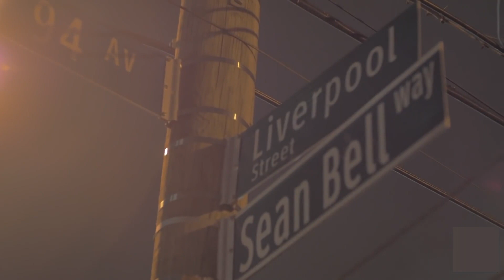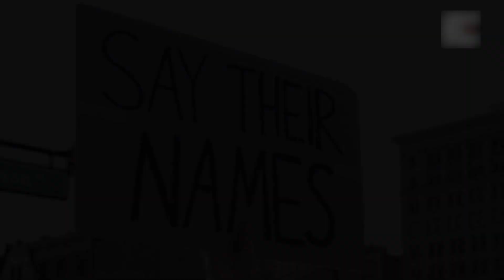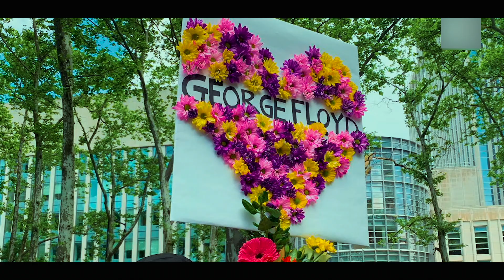More Than An Athlete: The Fight Against Social Injustice (Part 1)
Lucci Films Presents: More Than An Athlete: The Fight Against Social Injustice  (Part 1)

"WE ARE TIRED !! They tried to diminish us, they tried to knock us down. We will shine bright and we will stand tall. We are BLACK KINGS & QUEENS.
Address us as such when you see us " @Andrew.k.anderson13

This summer I had the opportunity to team up with some great individuals and help bring awareness to Social Injustice. -PART 2 COMING SOON-

Starring: @tyreke.steele @mvleak @_hoopersean @royce.metchie @ninetys6xera @andrew.k.anderson13

-Out Now Via @andrew.k.anderson13 IGTV & @1luccifilms YouTube-

Courtesy: @abcnews @abcworldnewstonight @nbc @nbcnews @complex @todayshow @theviewabc @pbs @newshour @cnn @cnntonight @apnews @nightline @espn @sportscenter @greatbigstory @nyt